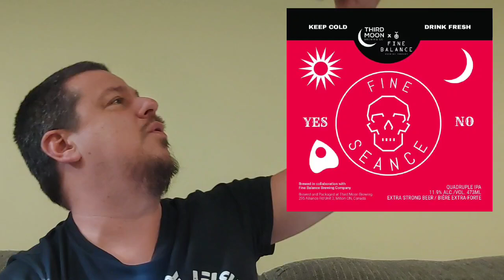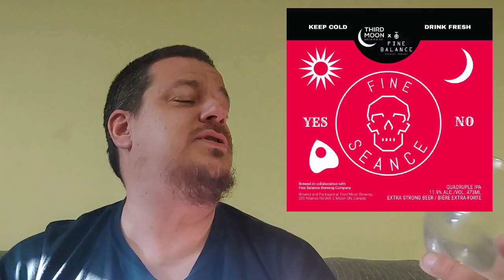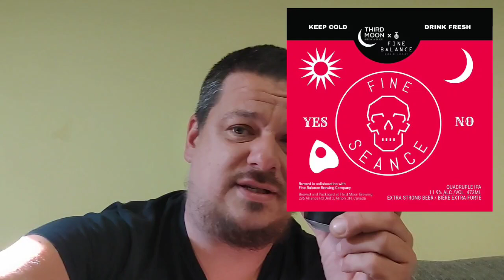THIRD MOONING 008 -FINE SEANCE QUADRUPLE IPA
In case you haven't guessed, Third Moon Brewing is my favorite brewery. Thankfully they are close by to me in Milton Ontario. They specialize in IPA and big stouts. check em out at:
They release new beers every Thursday at 12 noon sharp. You better believe I have an alarm set weekly.
P.s. I got the Third Mooning from Drunkpolkaroo.